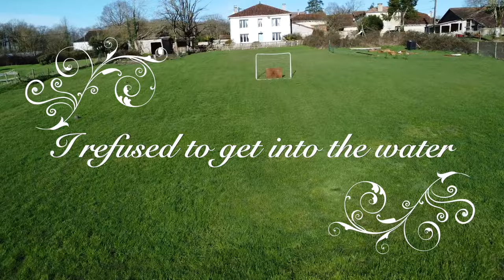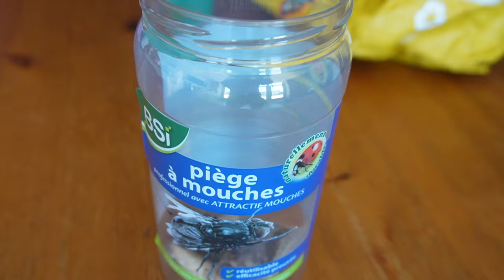Our new life in France | A day in the Dordogne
In this video we visit the Dordogne with friends and spend time in one of its many lakes or as they say in France, Lacs.

A Place In The Sun What happened next
visa,
visa application,
garden,
stunning lawn,
post brexit,
rural france,
living in rural france,
learning french,
renovation projects,
mental health,
mens mental health,
Complex PTSD,
C/PTSD,
depression,
attic conversions,
bathroom renovations,
leaving england,